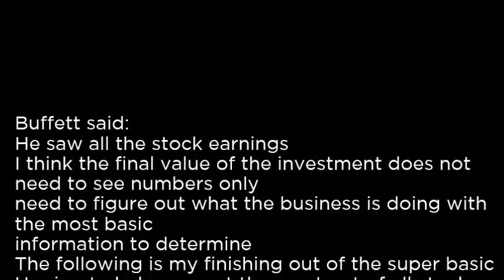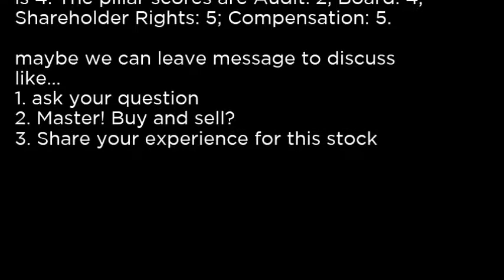ICD - Independence Contract Drilling, Inc. ICD buy or sell Buffett read basic